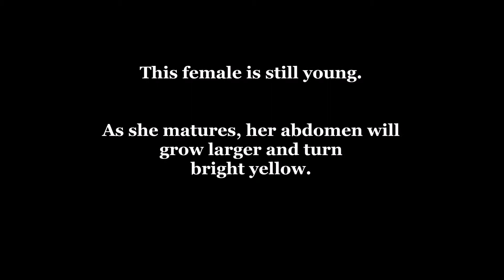Golden Silk Orb Weaver mending a web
Increasingly common in North Carolina, Golden Silk Orb Weavers (Nephila clavipes) can grow imposingly large --- with even larger webs. Here's a close up of one mending her web. Read the whole story at PortCityDaily.com